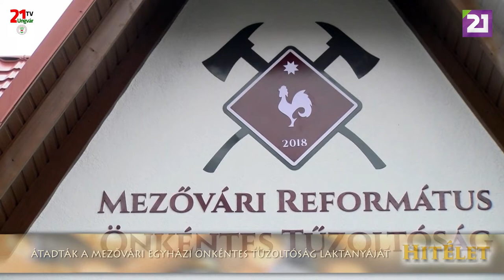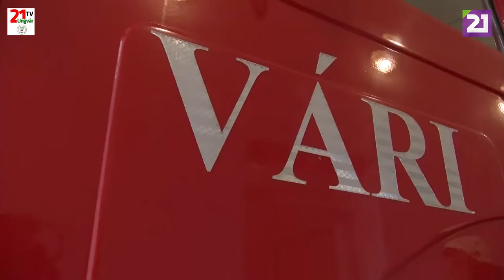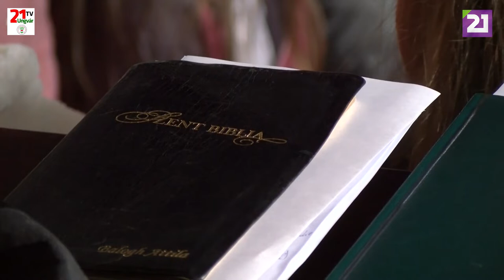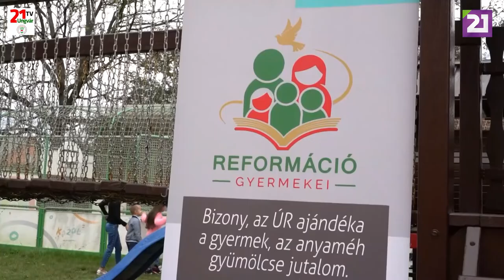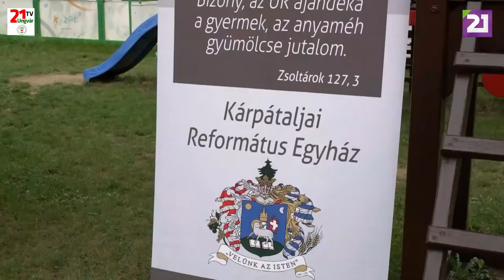TV21 UNGVÁR - HITÉLET. 57. ADÁS (2019.12.15.)